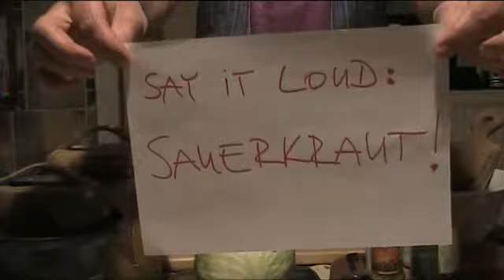Kimchi-Topf : Sauerkraut mit Dill & Curry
- "Kimchi-Topf" Praxis 2 -
Keramik aus dem Waldviertel,
Jutta & Janos SzABO